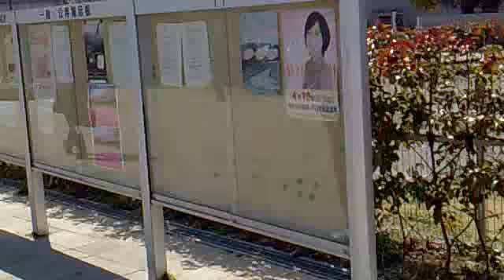Davide in Giappone - Titech Suzukakedai Campus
un video in cui mostro la sede del Titech presso la quale sto facendo la tesi